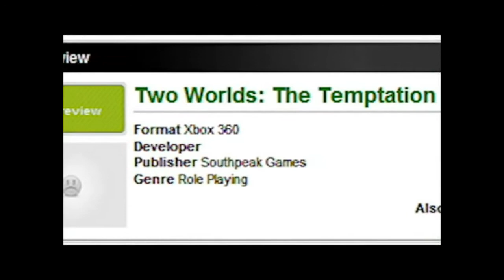[YTP] ProJared Plays Two Worlds Two Worlds Two Worlds Two...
He does it everyday